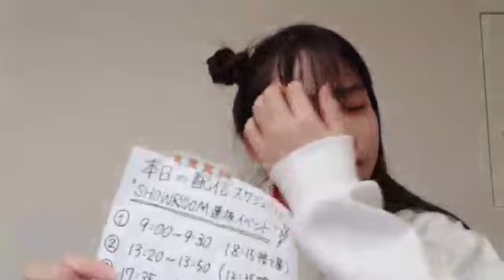KITA HANAE 2022年10月22日13時31分56秒 喜多 花恵